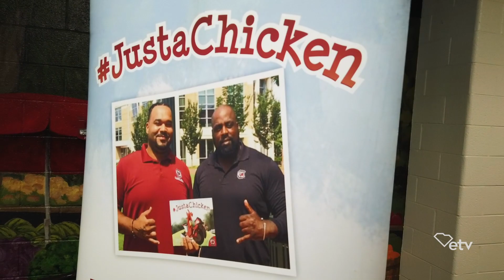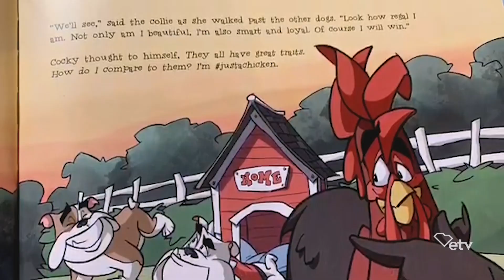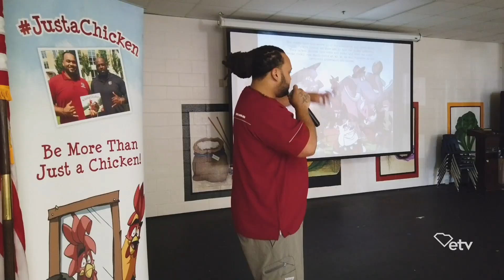Just A Chicken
Preston Thorne and Langston Moore are authors and former football players for the University of South Carolina. They visited Windsor Elementary School in Columbia, SC to share their inspirational story and children's book, Just A Chicken. With their book, the two were there to show children the importance of reading, writing, and speaking. Moore and Thorne expressed how important the three skills are not just now, but how fundamental they will be in whatever the students become in life. They also emphasized how growing these skills will give them confidence in their day-to-day lives.